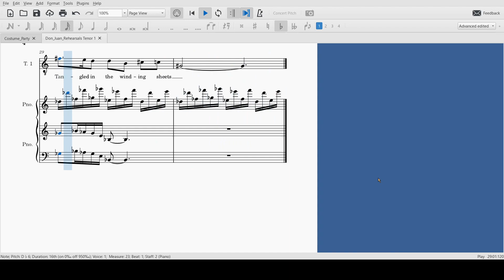Don Juan Rehearsals Tenor 1